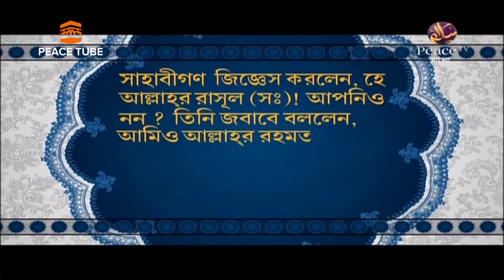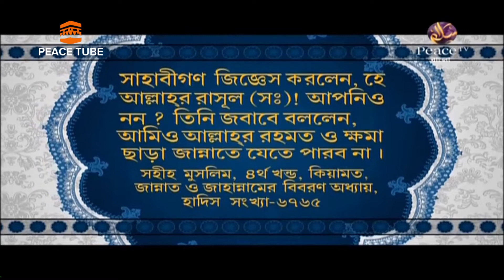দারসে কুরআন, আল কুরআনের আলো, Darse Quran, Al Quraner Aloo, 178, Shaikh Motiur Rahman Madani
দারসে কুরআন, আল কুরআনের আলো, Darse Quran, Al Quraner Aloo, 178, Shaikh Motiur Rahman Madani, Peace TV Bangla, Peace Tube,

*Malcolm X,

*Muammar Gaddafi,

*Ali Shariati,

*Tan Malaka,

*Abd el-Krim,

*Sukarno,

*Leila Khaled,

*Ruhollah Khomeini,

*Hadj-Ali Abelkader,